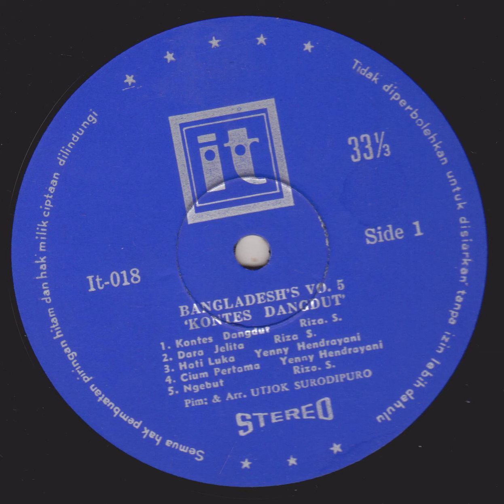Orkes Melayu Bangladesh - Kontes Dangdut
A dangdut album from Orkes Melayu Bangladesh with Riza S., Yenny Hendrayani, Asdi Noor, Utjok Surodipuro and Titin Satiri. This is a promotional vinyl copy for radio stations.
1 Kontes Dangdut
2 Dara Jelita
3 Hati Luka
4 Cium Pertama
5 Ngebut
6 Cinta Terpendam
7 Anak Hilang
8 Bersantai
9 Wakuncar
10 Untuk Mama